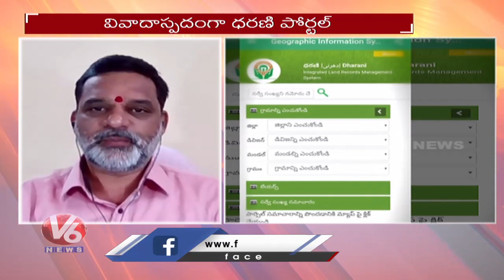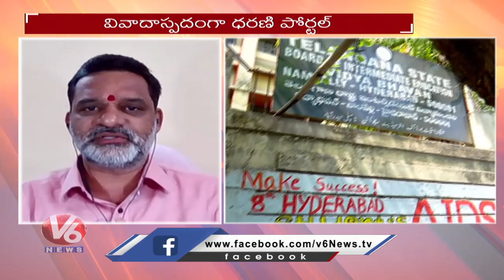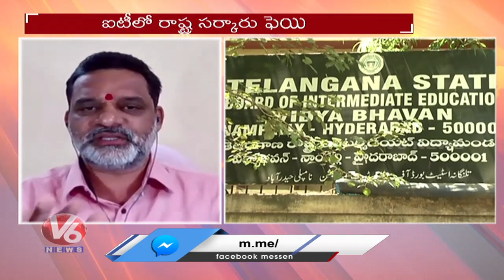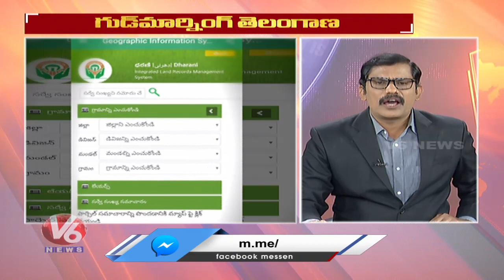Special Discussion On Telangana Govt Failure In Software Developments | V6 Good Morning Telangana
In Today's Good Morning Telangana.Watch Special Discussion Over Telangana Govt Failure In GovtSoftware Developments. Journalists hosts the show debating with Telangana politicians and socialist.